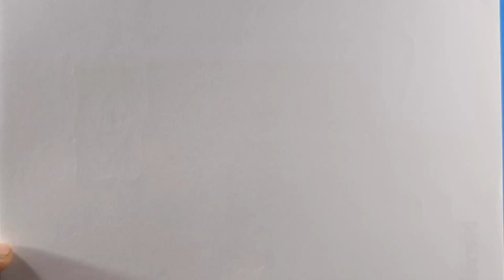How to draw Volcano Picture🔥🔥 Easy drawing with Pencil